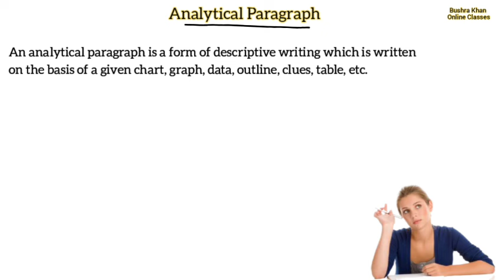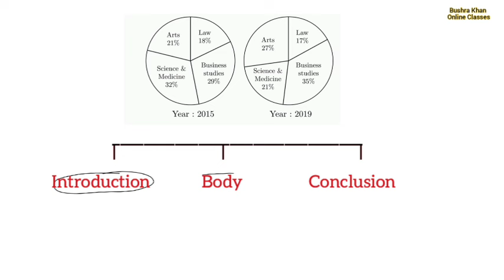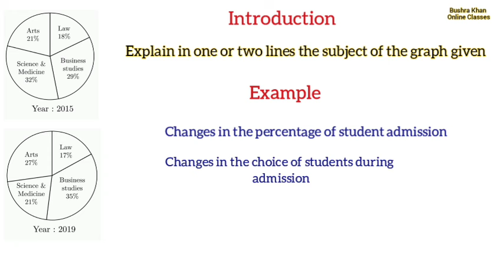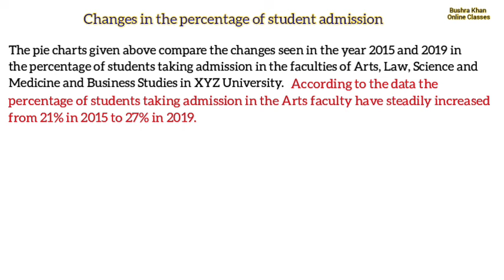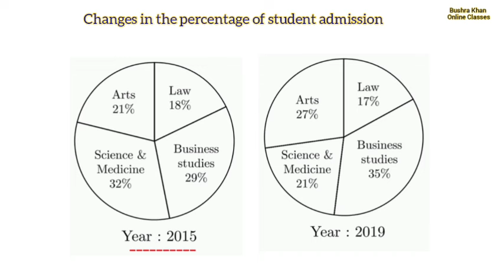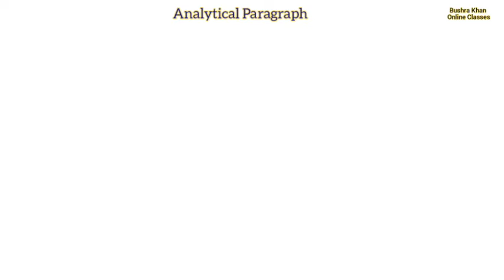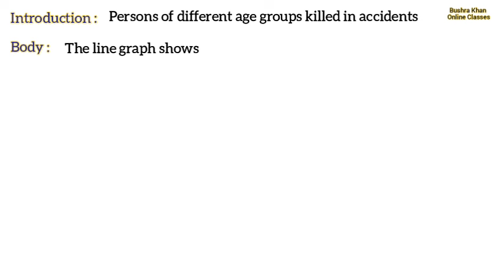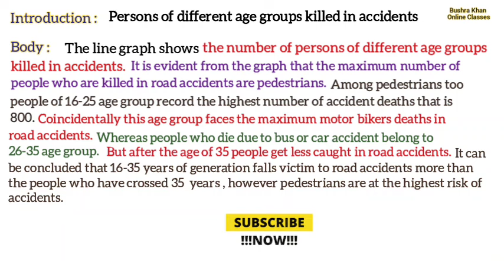Analytical Paragraph | Analytical Paragraph Class 10 | Format / Tips / Tricks | AnalyticalParagraph